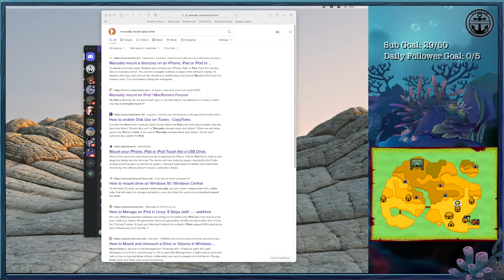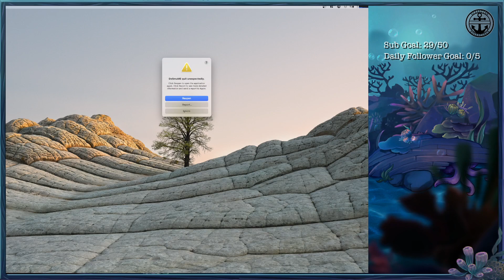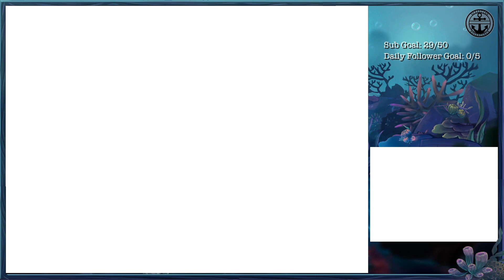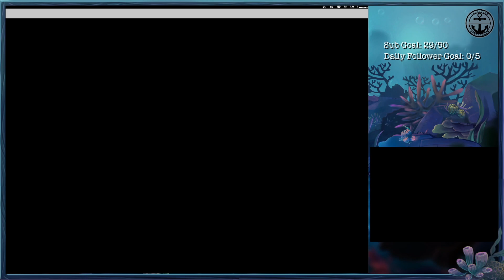Legend of Zelda: Phantom Hourglass, Playthrough Part 2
Today we sailed across the seas, finding our way to the northwestern quadrant of the map and battling our way through the Isle of Gusts! I accidentally reset my progress though by activating a save state, so we had to redo a whole section!